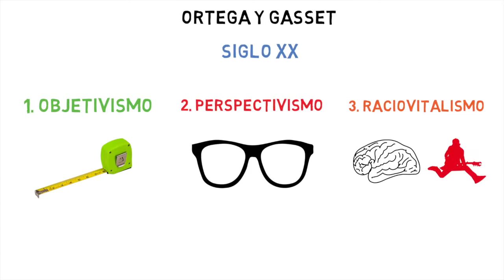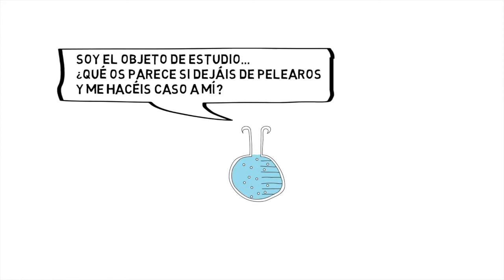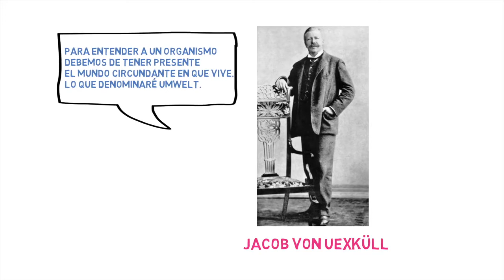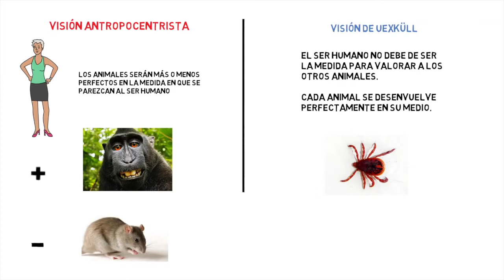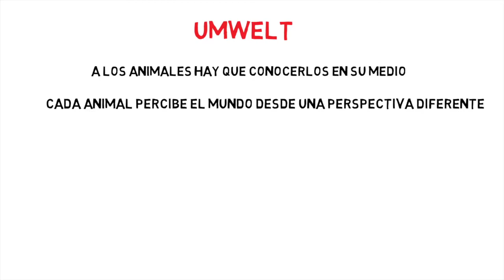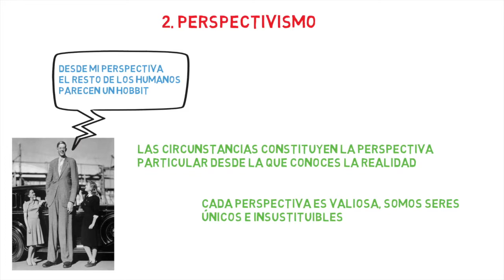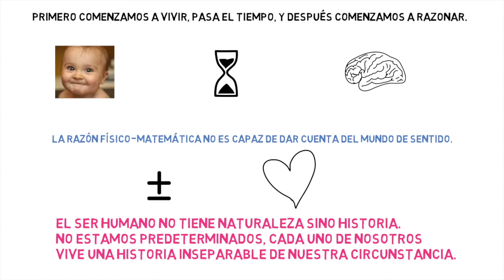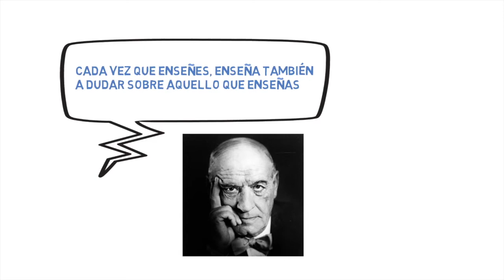🎧🦉FRAGMENTO PODCAST ENTELEKIA LIVE: Ortega y Gasset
En nuestro reciente podcast en directo, como suele ocurrir con el directo, hubo un error...Un vídeo quedó congelado, aquí tienen disponible ese fragmento para que puedan disfrutar de dicho vídeo, más parte de nuestra explicación de la filosofía de Ortega.
Aqui tienen el vídeo al que recurrimos de Unboxing Philosophy.